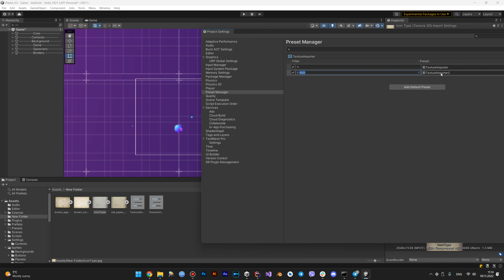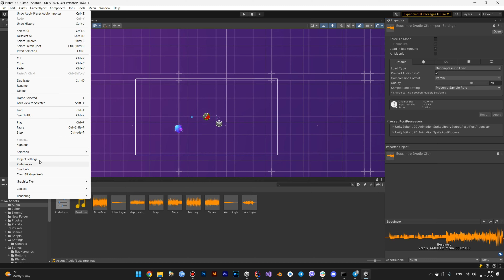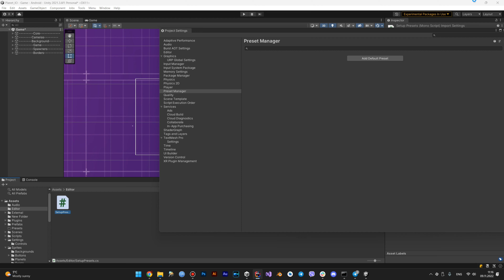Unity - Presets - 124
Хотите узнать больше о пресетах в Unity? Смотрите наше видео, чтобы узнать, как использовать различные настройки для создания потрясающих игровых сцен.